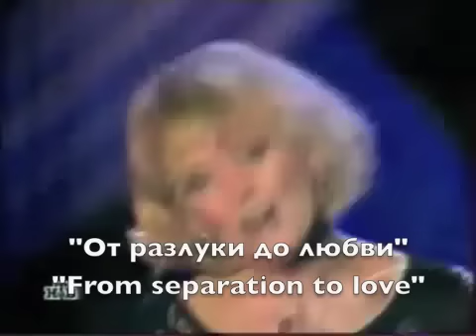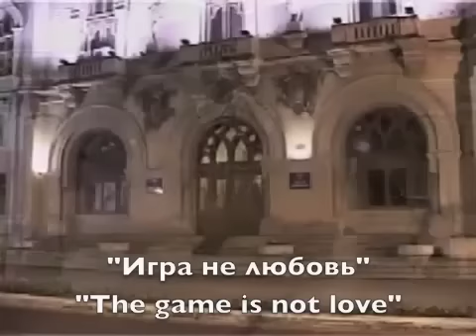Валерия ♥ Valeriya Альбом: "Нежность моя" (My Tenderness) 2006